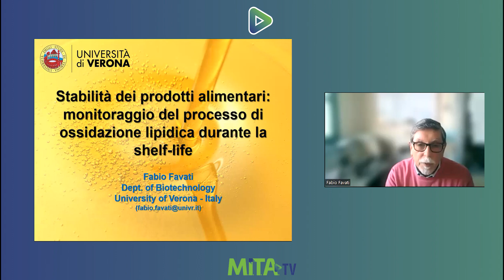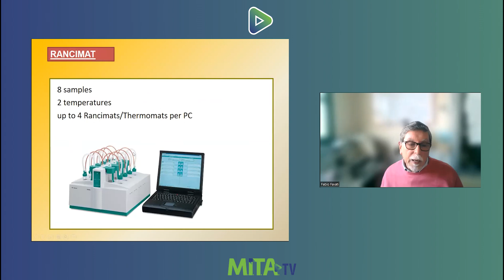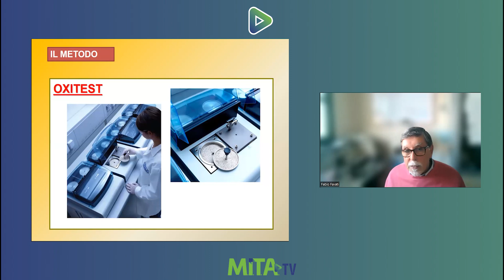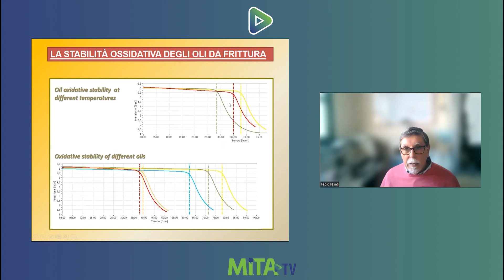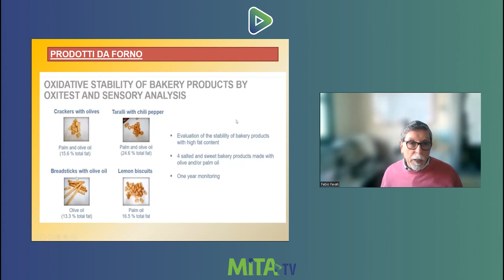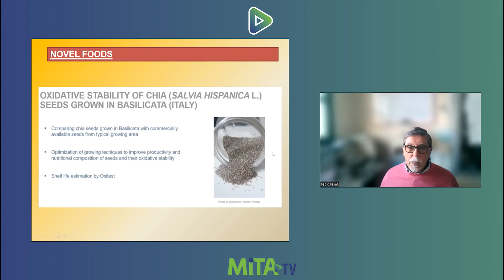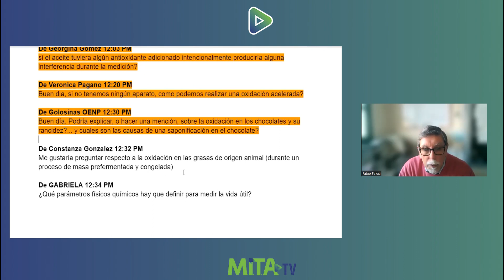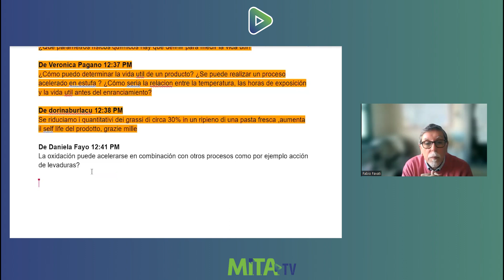Estabilidad de Productos Alimenticios | Seminarios M.I.T.A. #025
“La shelf life de los lípidos es un sistema complejo que no puede estar dado por un solo elemento”

La IMPORTANCIA de la ESTABILIDAD de los productos ALIMENTICIOS y la COMPLEJIDAD de la shelf life de los LÍPIDOS.

El seminario presentado por el Máster Internacional en Tecnología de los Alimentos (MITA) abordó la SEGUIMIENTO del proceso de oxidación de los lípidos durante la VIDA ÚTIL de los alimentos. El Prof. Fabio Favati, de la Universidad de Verona, destacó que la OXIDACIÓN de los lípidos depende de factores como la presencia de OXÍGENO, luz y enzimas.

Se discutieron los instrumentos comerciales disponibles para la extracción de materias GRASAS, como Rancimat, OCI y Oxitest. Aunque Oxitest permite trabajar con sustancias SÓLIDAS, su adopción podría implicar costos adicionales.

Favati exploró la búsqueda de reemplazar el ACEITE de palma y cómo Oxitest puede evaluar la VIDA ÚTIL de distintos alimentos, desde productos FRITOS hasta PANIFICADOS. Se discutió la evaluación de la ESTABILIDAD de la masa de alimentos, utilizando como ejemplo una pasta rellena de PESCADO.

Se destacó la importancia de correlacionar las pruebas de Oxitest con análisis SENSORIALES para validar la vida útil de un producto. Se mencionaron ejemplos prácticos como galletitas dulces sin GLUTEN y el uso de semillas de CHÍA.